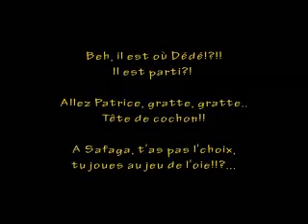Kitesurfing Soma Bay Egypt with Daniel & Ninja Bichler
Kitesurf trip in Soma Bay, Egypt (near by Safaga, Red Sea)
I had a great moment riding with Ninja-Maria & Daniel Bichler, brother and sister, such a nice people, bless!